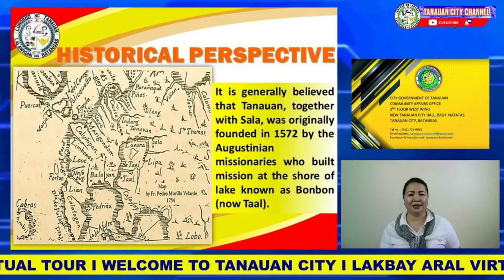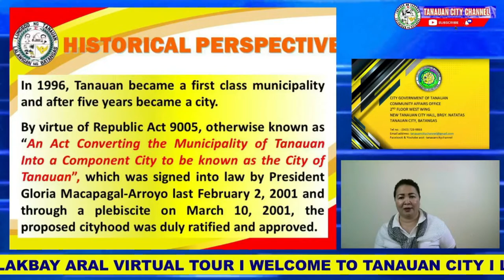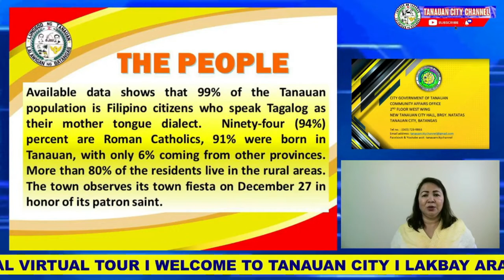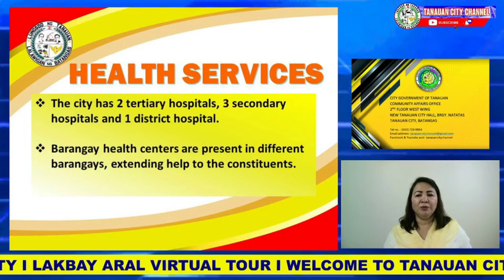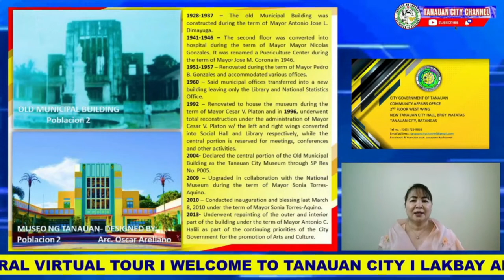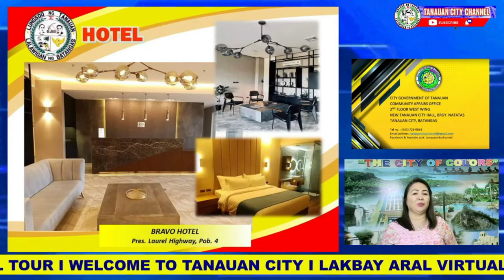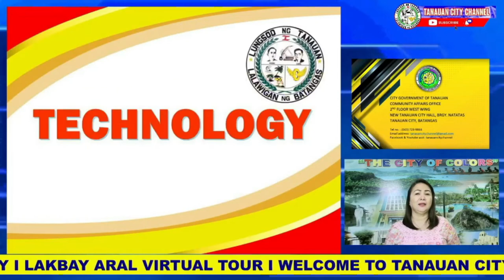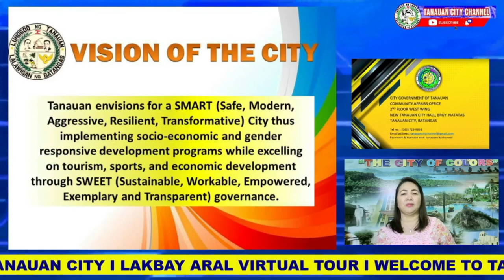TANAUAN CITY VIRTUAL LAKBAY ARAL I Lecturer: Rhemy Azul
Lakbay Aral is one of the programs of the City Government of Tanauan that is participated by the grade school and high school students from private and public institutions. This activity helps in promoting the rich culture and history of Tanauan. When pandemic strikes, this Virtual Lakbay Aral was developed so that the City Government will continuously convey and impart the abundant heritage of the city, not only to its residents, but also to other people who can reach social media platforms.